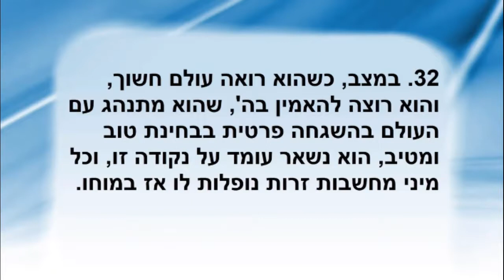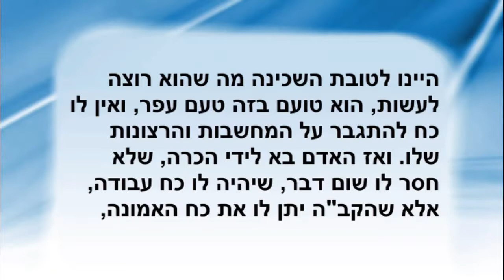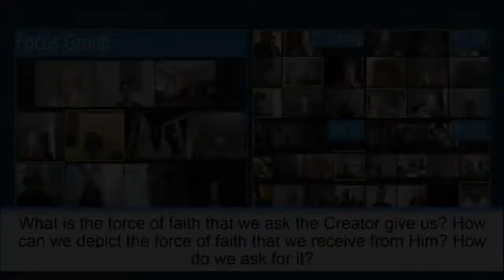Excerpt 32 - “What Is “the People’s Shepherd Is the Whole People" in the Work?" - Workshop Question.